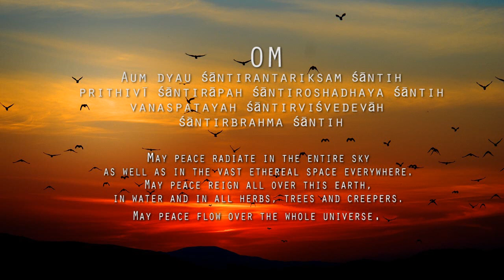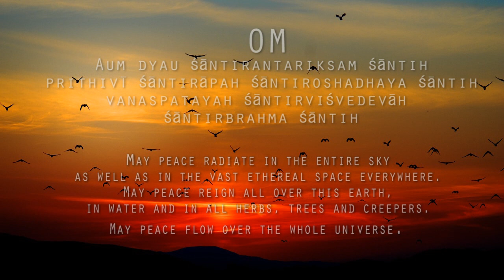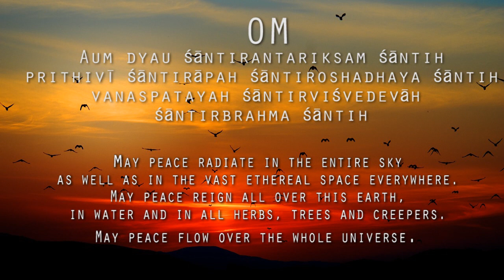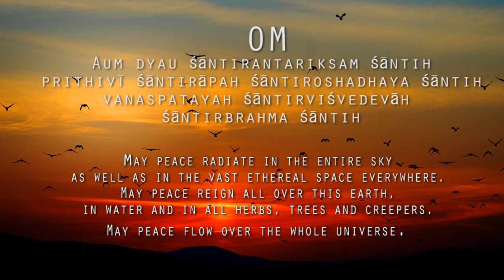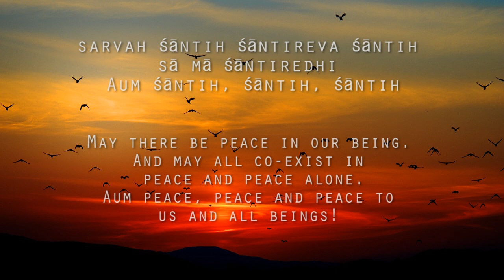Peace Mantra Chanting - Incredibly Powerful | 432Hz Chants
This "Peace or Shanti mantra" is one of the incredibly powerful peace mantras from Vedas [Yajurveda],

Chanting this peace mantra invokes harmony and tranquility in ourselves and in our environment. You can use this Mantra to end your meditation or Yoga session, or simply chant it when you want to relieve the stress, or whenever you would like to feel the silence inside, this mantra can be chanted.

Over the years this Mantra has proven to bring inner peace and silence. And also make this earth and your surroundings more tranquil.

You can start with chanting along with this recording and as you memorize it, you can do it yourself too.

This is sung in 432 Hz frequency which is the elemental frequency of the Nature and also the Crown Chakra, making it even more powerful.

PEACE MANTRA and TRANSLATION

Aum dyauḥ śāntirantarikṣaṁ śāntiḥ
pṛthivī śāntirāpaḥ śāntiroṣadhayaḥ śāntiḥ
vanaspatayaḥ śāntirviśvedevāḥ śāntirbrahma śāntiḥ
sarvaṁ śāntiḥ śāntireva śāntiḥ
sā mā śāntiredhi
Aum śāntiḥ, śāntiḥ, śāntiḥ
=Yajurveda 36:17

May peace radiate there in the whole sky as well as in the vast ethereal space everywhere.
May peace reign all over this earth, in water and in all herbs, trees and creepers.
May peace flow over the whole universe.
May peace be in the Supreme Being Brahman.
And may there always exist in all peace and peace alone.
Aum peace, peace and peace to us and all beings!